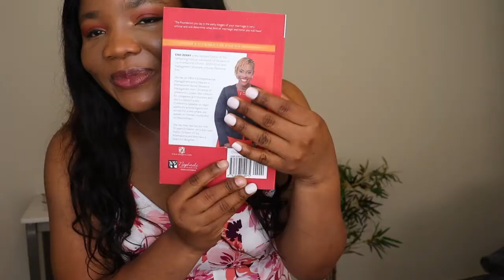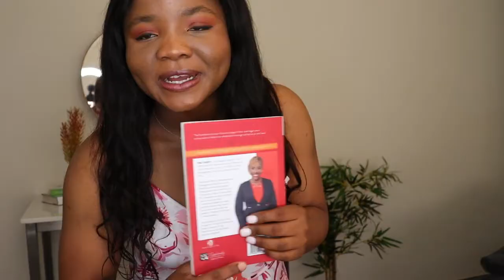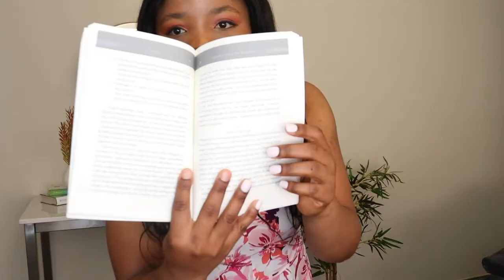GOD CAN STILL SAVE YOUR MARRIAGE!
LONAVLOGS✅  Hi LonaSquad!
As you must know by now, I am all about helping my growing community here on YouTube with any form of information and knowledge so we could all win, glow, grow and have fun together.
I Almost Ruined My Marriage by Eno Jerry is a great book. You should read it if you're  believing to be married or you're married.
Little steps is what makes up big moves. So, let's embark on this journey of building wealth and making great impact in this world together. Cheers guys🥂. Bye and Love you all loads.